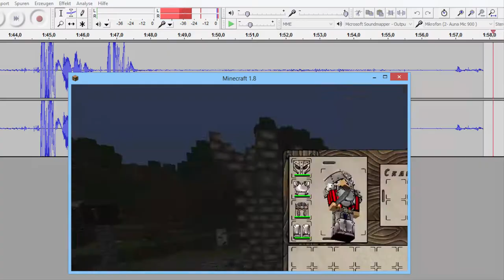Tarrokk's dicke Melonen - Let's Play Minecrocosmos Folge 02 [Deutsch/German]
In dieser Folge Minecrocosmos beschäftigen wir uns ein wenig mit dem Feld und unterhalten uns ein wenig über das Runterholen und Tarrokk's dicke Melonen :D